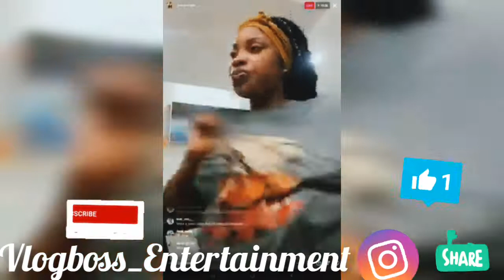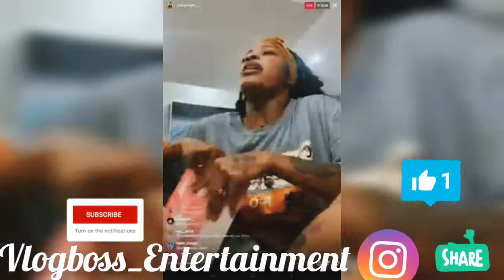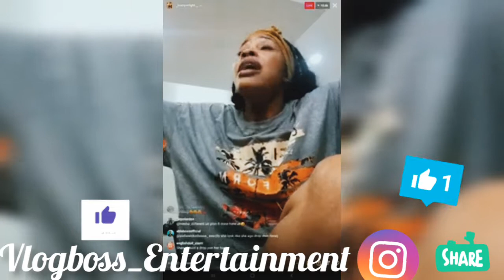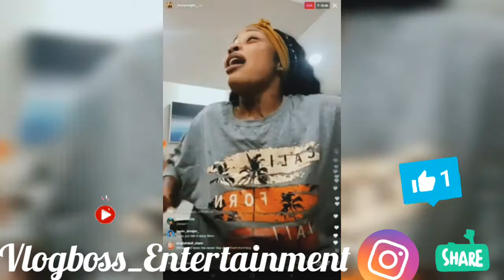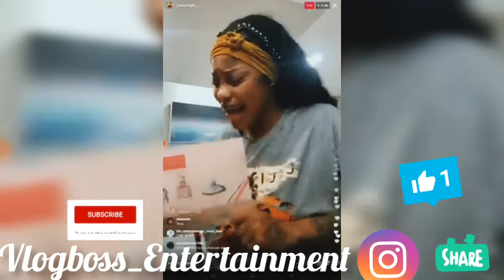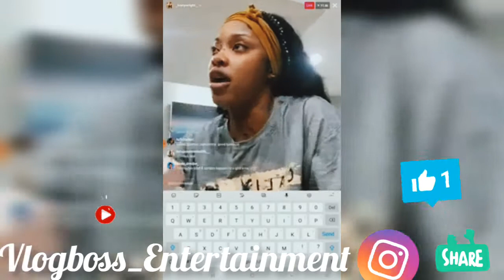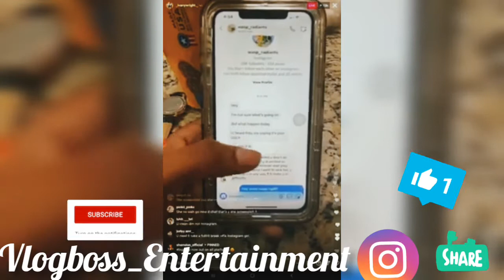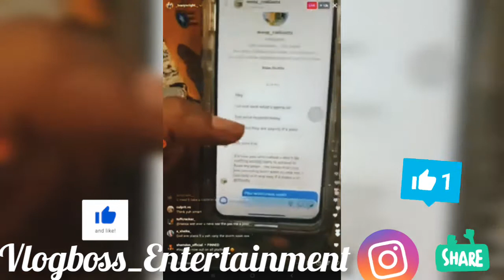Went Live On Instagram To Clear Up Her Name